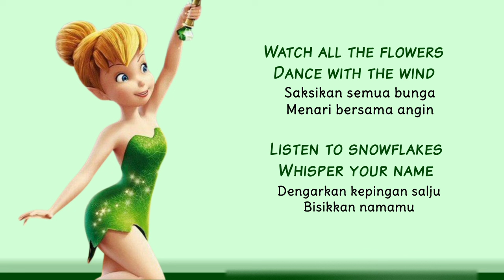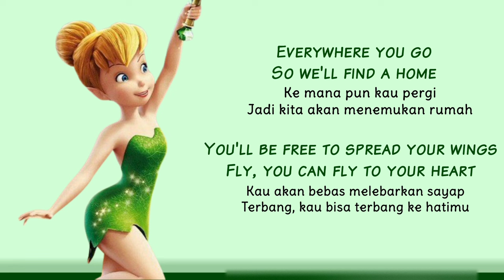Tinker Bell - Fly to Your Heart - Selena Gomez [Lyrics video + Terjemahan Indonesia]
🎶Fly to Your Heart (Terbang ke Hatimu)
OST. Tinker Bell

Tinker Bell merupakan sebuah film Amerika Serikat yang dirilis pada tahun 2008. Film yang disutradarai oleh Bradley Raymond ini pengisi suaranya antara lain ialah Mae Whitman, Kristin Chenoweth, Lucy Liu dan masih banyak lagi. Film ini dirilis pada tanggal 18 September 2008.

📝LYRICS SONG

Watch all the flowers
Dance with the wind
Listen to snowflakes
Whisper your name
Feel all the wonder
Lifting your dreams

Fly to who you are
Climb upon your star
You believe you'll find your wings
Fly to your heart
Touch every rainbow
Painting the sky
Look at the magic
Glide through your life
A sprinkle of pixie dust circles the night you can fly

Fly

So we'll find a home
You'll be free to spread your wings
Fly, you can fly to your heart
Rise to the heights of all you can be
Soar on the hope of marvelous things

Fly
Everywhere you go